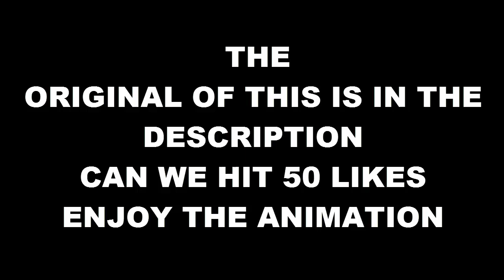CSGO: De_Dust2 - Minecraft Animation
Psssssstttt. Hey. Hey You! Yes You! Read The Description Below First. I Really Appreciated with All My Hearts If You Do It. ( I'm Serious )

Description :

Hey Wassup Guys! Mad Blue Here , Bringing A Brand New Upload Video. Enjoy :D
Inspired By A Youtuber To do This

Rig / Assets ( to lazy to put the credit )
M4A1 Rig :
M4 Carbine Assault Rifle :
Helmet Rig :
Armor Rig :
Knife Rig :
Deagle Rig :
Bomb Rig :
Pistol Rig :
Blood Particle :
Modeled Sniper Rig :
AWP Rig :
Smg Rig :
AK47 Rig :
HK UMP45 Rig :
Mosveg 590 Rig :
Another Deagle Rig :
Grenade Rig :
UZI Rig :
FlashBang Rig :
Smoke Particle :
Bag Rig :
Bullet Rig :

FlashDeck
FlashDeck
FlashDeck
FlashDeck
FlashDeck
FlashDeck
FlashDeck
FlashDeck
FlashDeck
FlashDeck
FlashDeck
FlashDeck
FlashDeck
FlashDeck
FlashDeck
FlashDeck
FlashDeck
FlashDeck
FlashDeck
FlashDeck
FlashDeck